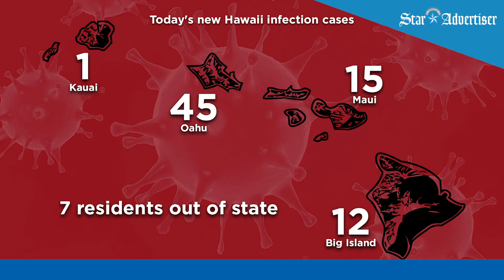Honolulu City Lights turns on tonight for this holiday season!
Star News Live - Hawaii's News Headlines with Kiana Cayabyab for 12/9/20.